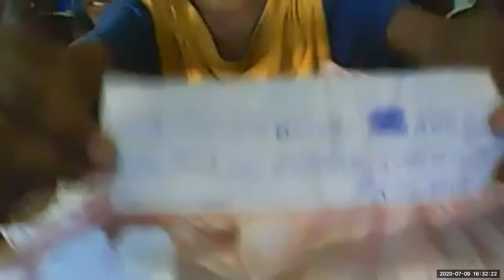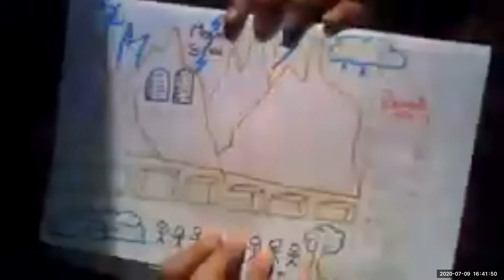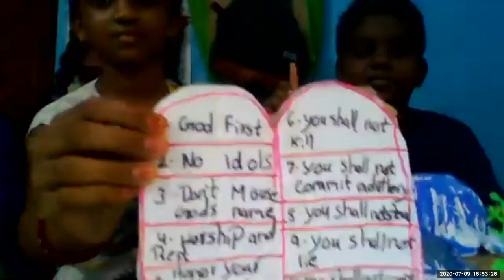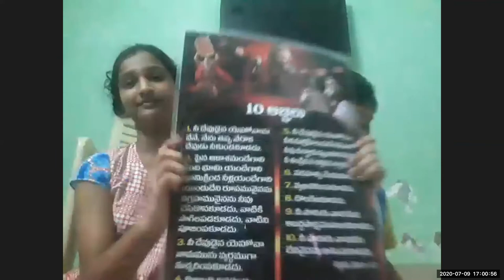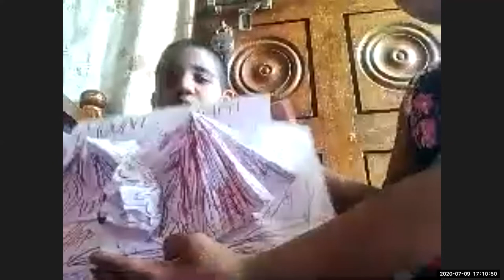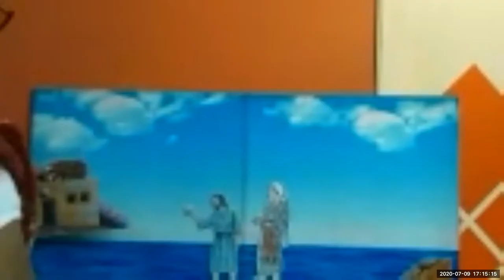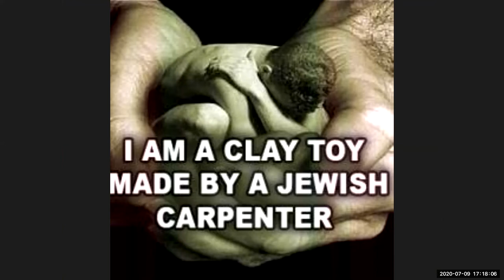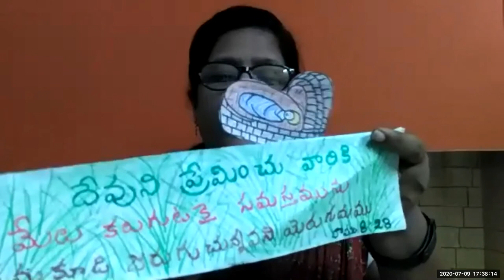LW & KGT CHILDREN CLUB ~ 9 JULY 2020 ~ MOSES IN NYLE RIVER ~ LESSON BY NIRMALA